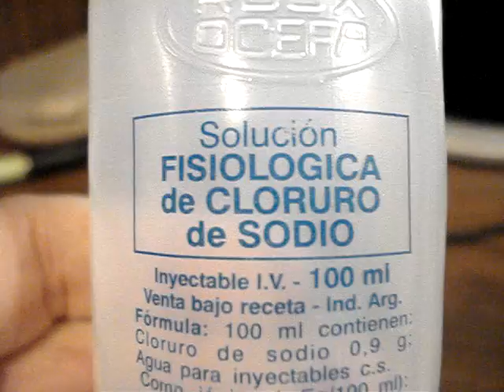RC subs: Physiological plastic bag to be used as ballast tank